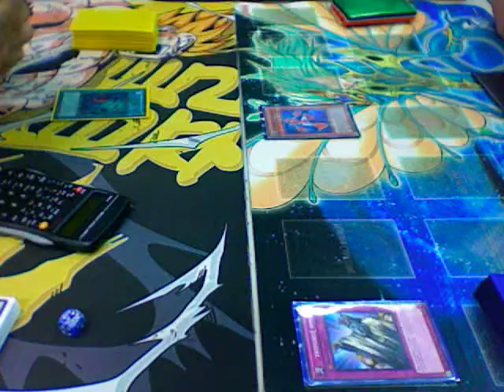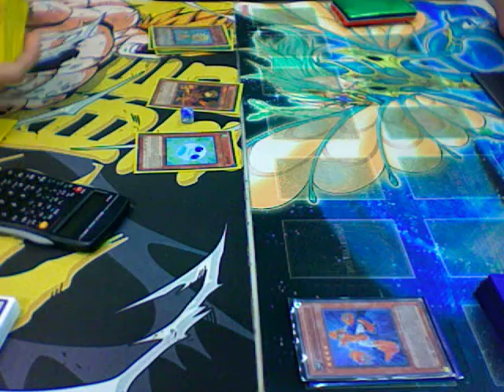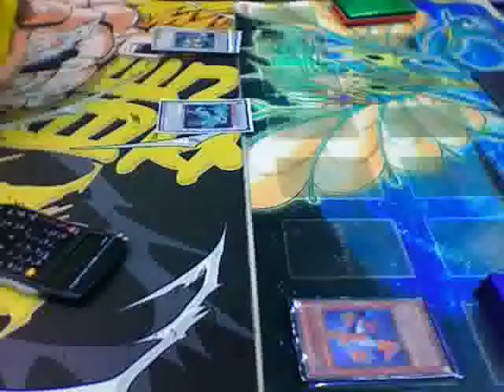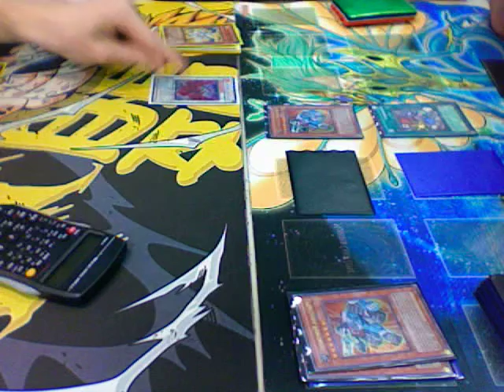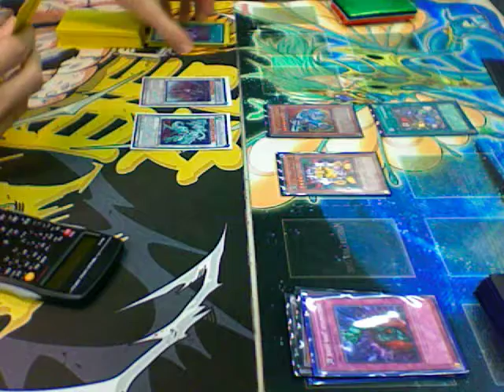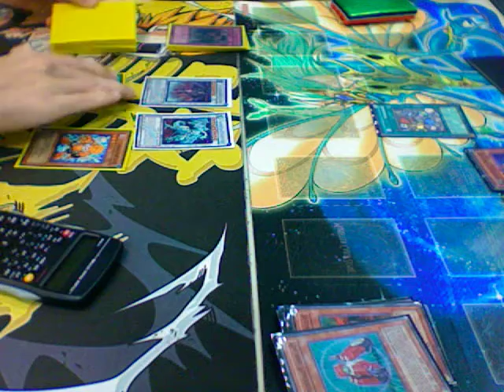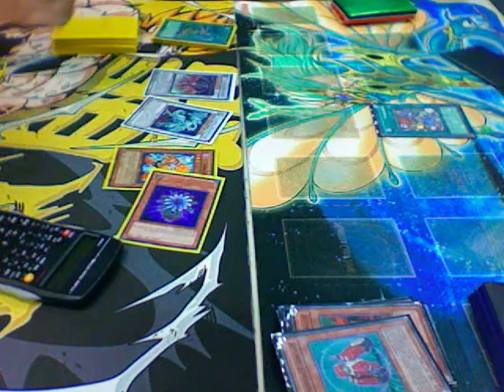Yugioh Duel Junk Doppel Vs. Machina Gadgets Round 1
jd-me
mg-raiza51